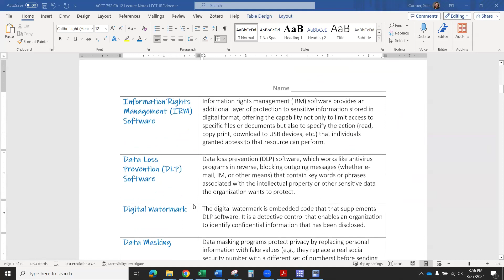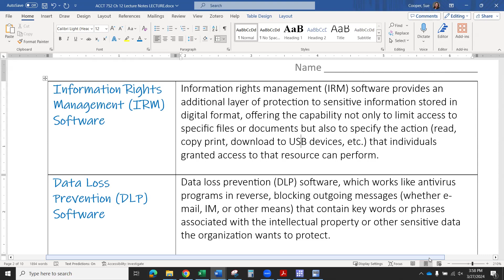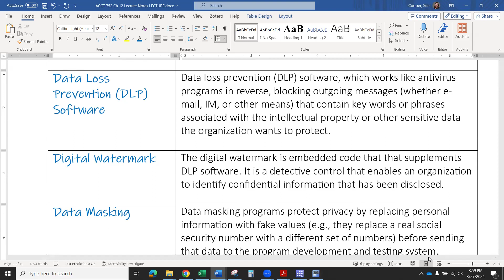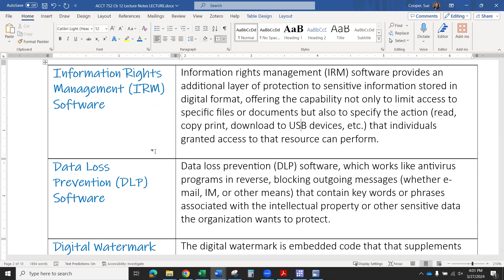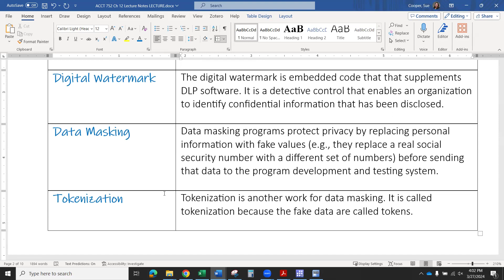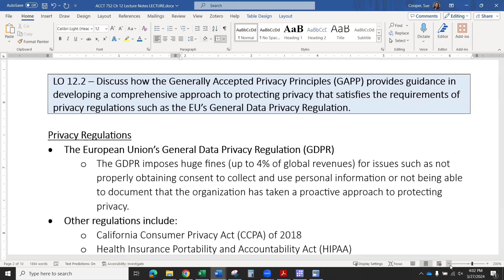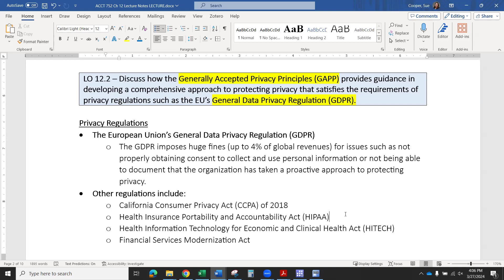ACCT 752: Ch 12 Lecture Video - Notes page 2